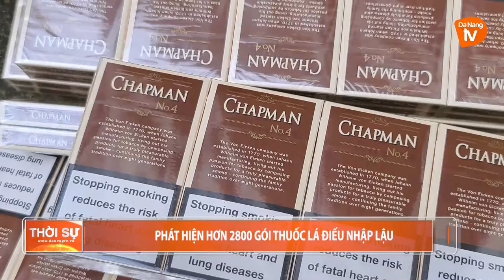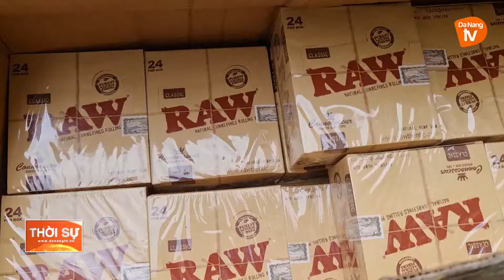PHÁT HIỆN HƠN 2800 GÓI THUỐC LÁ ĐIẾU NHẬP LẬU